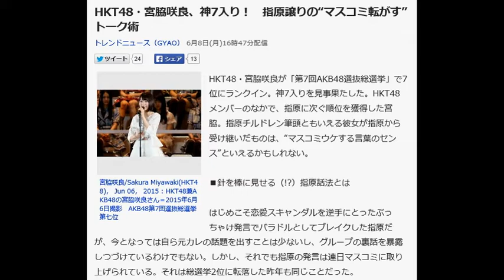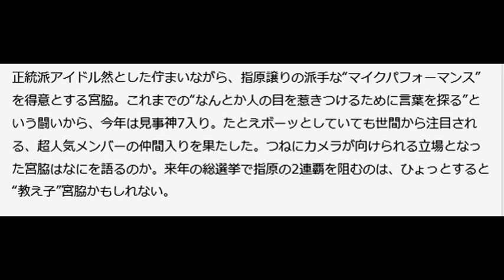HKT48・宮脇咲良、神7入り！ 指原譲りの“マスコミ転がす”トーク術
宮脇咲良/Sakura Miyawaki(HKT48)， Jun 06， 2015 : HKT48兼AKB48の宮脇咲良さん＝2015年6月6日撮影　AKB48第7回選抜総選挙　第七位

HKT48・宮脇咲良が「第7回AKB48選抜総選挙」で7位にランクイン。神7入りを見事果たした。HKT48メンバーのなかで、指原に次ぐ順位を獲得した宮脇。指原チルドレン筆頭ともいえる彼女が指原から受け継いだものは、“マスコミウケする言葉のセンス”といえるかもしれない。

■針を棒に見せる（!?）指原話法とは

はじめこそ恋愛スキャンダルを逆手にとったぶっちゃけ発言でバラドルとしてブレイクした指原だが、今となっては自ら元カレの話題を出すことは少ないし、グループの裏話を暴露しつづけているわけでもない。しかし、それでも指原の発言は連日マスコミに取り上げられている。それは総選挙2位に転落した昨年も同じことだった。

なぜ指原はマスコミに注目されるのか？　その理由は、指原がマスコミウケする言葉選びを熟知していることにある。“指原話法”がわかりやすいのは、昨年6月に放送された「内村とザワつく夜」（TBS系）での「厳しい先輩がいた」発言だろう。番組内で指原は、グループ内に怖い先輩はいるかとたずねられて、「やっぱり厳しい先輩はいます」と回答。その先輩は卒業生だと明かし、「10年後くらいに話すことがいっぱいあります」とニヤリと笑っていた。注目したいのは、この一連の発言、よくよく考えてみるとなにか言ってるようで実はなにも言っていないのだ。あれだけの大所帯なのだから少々厳しい先輩がいてもそれは当然のことだし、先輩メンバーの厳しさはAKB48側もドキュメンタリー映画などで包み隠さず見せている部分だ。だが、指原は「厳しい先輩もいる」というだけの内容をこれだけ意味深長に見せることができる。指原の狙い通り、スタジオはざわめき、この発言はネットニュースなどにも取り上げられた。

マスコミに愛されたいなら、いずれ引き出しが尽きそうなぶっちゃけ話ばかりをする必要はない。たとえビッグマウスに近かろうと派手な言葉選びができればいいのだ。だからこそ指原は、業界全体から「確実に記事になる発言をしてくれる」という信頼を得ている。そんな指原は「エピソードトークをするべし」などHKT48メンバーたちに自身のトーク術を伝授しており、MCが上手くいかなかったときは雷を落とすのだという。

■王道アイドル宮脇は、指原話法の正当後継者か

そんな指原チルドレン筆頭となった宮脇も、どういう言動をすればマスコミが喜ぶかがわかるのだろう。2013年の「じゃんけん大会」では、ド派手なコスプレ衣装で出演するメンバーが多数派ななか、あえてシンプルな白いワンピースを選択。さらにロングヘアをこの日のためにばっさり切って登場した。残念ながら途中敗退してしまったが、ひとり清楚な宮脇の姿は浮いて見え、「あのワンピースの子は誰？」と注目を集める結果となった。

また、昨年の総選挙で11位にランクインした際は、なんとスピーチで「私のライバルはさっしー」と堂々宣言。当時一般層への知名度がまだ低い、つまりマスコミの注目度もそれほど高くなかった宮脇だったが、指原の名前を効果的に使ったことで、このスピーチは数々の芸能ニュースで取り上げられた。さらに今年の総選挙スピーチでは、「来年は1位になって、新しいAKBを作りたい」「AKB48を壊したい」と前年を超える大きな目標をブチ上げた。

正統派アイドル然とした佇まいながら、指原譲りの派手な“マイクパフォーマンス”を得意とする宮脇。これまでの“なんとか人の目を惹きつけるために言葉を探る”という闘いから、今年は見事神7入り。たとえボーッとしていても世間から注目される、超人気メンバーの仲間入りを果たした。つねにカメラが向けられる立場となった宮脇はなにを語るのか。来年の総選挙で指原の2連覇を阻むのは、ひょっとすると“教え子”宮脇かもしれない。